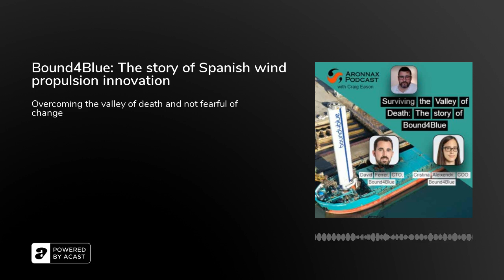Bound4Blue: The story of Spanish wind propulsion innovation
Hello again and welcome to another episode of the Aronnax podcast. I am Craig Eason, from Fathom World and podcast host.

In this episode we go to Spain, to Barcelona. Because it is here that a relatively young company has begun to make waves having now installed a wind assist technology on a second vessel as it pushes ahead with its plans to join the growing market for fossil fuel free power solutions. The company is called Bound4Blue, founded in 2006 not by nautical engineers, but aeronautical engineers who had an original dream of using wind power in vessels to create electricity that could generate renewable fuels. Over the last fifteen years the company not only adapted its plans, focusing on the energy potential of a rigid wingsail solution, and how it can be a solution into the maritime market, but managaed to go from strength to strength.

Entrepreneurs and those with novel ideas will know all to well how hard it is to get traction in a new market. There is the overwhelming and continual need to raise financial support, to be able to focus on a challenge while also looking at winning grants, or investment from angel investors or venture capitalists…or as so many will now, from families friends and fools as many say. But even with initial financial support the challenges never go away, startup financing inevitably is for research and development, for specific projects,&nbsp;not for commercialisation. At some point any company with a product to sell has to take an idea on paper, or a software design programme, and move from scale models to demonstration projects, to then sourcing and contracting&nbsp;materials, suppliers and construction assuming that orders will come. Its called the ”Valley of Death”, and where an entrepreneur start-up with a fantastic product could easily become stuck and fold. The product is tested, the product is ready, and all that is needed is the market to buy it…. And if the product is an extremely visible one, and the market is traditionally very conservative, the challenge is all the greater.

This is where Bound4Blue is now, it has a second system installed of one of its two propulsion solutions and is now investing in ramping up. It has been successful in raising money, but knows it needs more.I spoke to two of the co-founders about the journey so far, and how they are ramping up, particularly how they look for suppliers to make the systems, and ensure they have the funding to move forward and expand.

Cristina Aleixendri is COO, chief Operating Officer, and David Ferrer is chief technology officer. My first question to Cristina was how they got their first moonshot idea to look at clean energy production and then were able to adapt it to providing clean power solutions, and still keep their initial investors enthusiastic.

More details and images in Fathom.world of course!